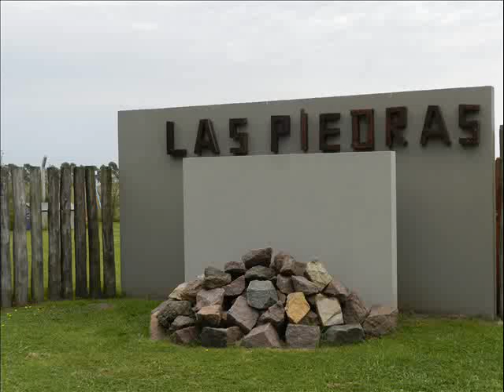LAS PIEDRAS Country LA JULIA General Belgrano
Las Piedras:

Hermoso complejo de cabañas para disfrutar de un buen momento en familia , en pareja o con amigos.
Encontramos todas las comodidades y buen gusto en cada rincòn de este hermoso lugar.

Aire libre , descanso , sonido de pàjaros , un buen asado y como si esto fuera poco una piscina divina con hidros para relajarte disfrutando la naturaleza.

Te invito a conocer este emprendimiento , que no solo cuenta con las cabañas , sino que también te ofrece la posibilidad de un salòn de fiestas con capacidad para 300 invitados y un parque ideal para recepciones al aire libre

 Además de parrilla y asador y estacionamiento interno particular para todos los invitados.

Te ofrecen mesas y sillas blancas, livings de estilo y servicio de ambientaciones para completar el estilo de tu evento.

Tienen servicio de emergencias médicas y seguridad con cámaras en todo el predio.

Y si todo esto te pareciò poco , te invito a que inviertas en General Belgrano y conozcas

Dale que esperas , visitalos y despuès me contàs !

Larrea 950 local 3 - Gral Belgrano 7223